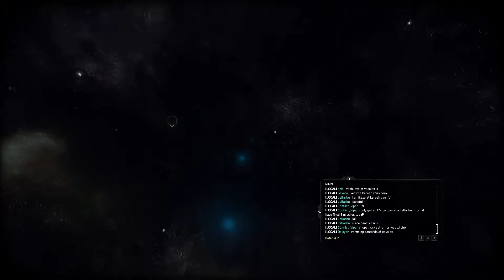Squadron 42 Star Citizen 01 11 2016 22 01 38 03 DVR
PTU - Quick trip and dogfight with LeBarbu who tailed me.